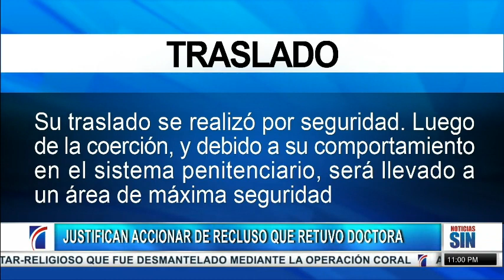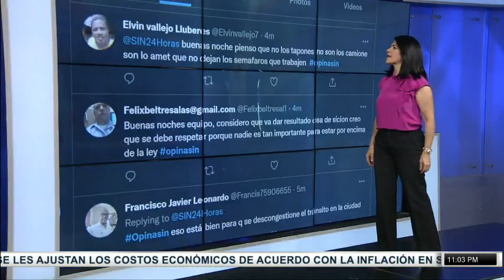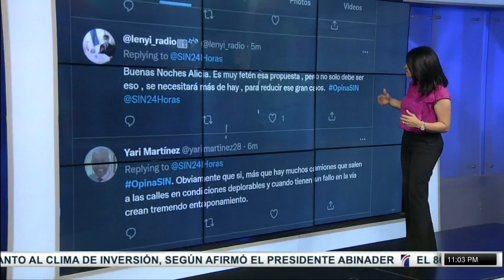EmisiónEstelar: Justicia, crimen y denuncias